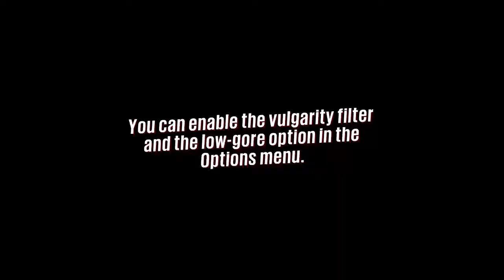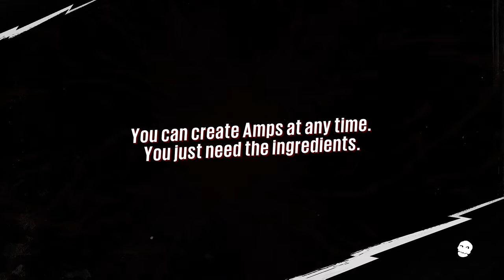Lets Play Sunset Overdrive